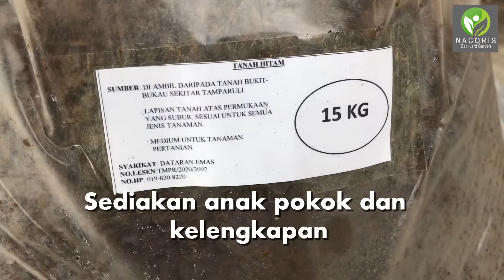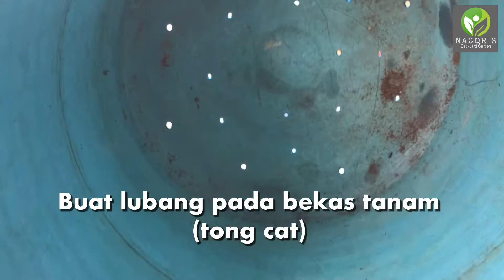PINDAH BEKAS TANAM ANAK POKOK LADA HITAM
Pokok Lada Hitam (Piper nigrum) adalah pokok berbunga dalam keluarga Piperaceae, yang hidup subur di kawasan beriklim tropika yang panas dan lembap. Lazimnya, pokok lada hitam ditanam untuk itu buahnya, yang biasanya kering untuk digunakan sebagai rempah dan perisa. Pokok lada hitam dibiak daripada keratan batang dan pembiakan menggunakan biji jarang dilakukan. Sistem akar berkembang daripada akar adventitius yang terbentuk pada bahagian buku keratan batang yang ditanam. Daun akan keluar pada setiap buku semasa peringkat tumbesaran keratan pucuk utama. Akar adventitius juga akan berkembang untuk membantu pucuk melekat pada tiang sokongan. Pada setiap buku, mata tunas aksil tumbuh menjadi dahan sisi dan seterusnya akan mengeluarkan sulur buah.

Lada hitam berasal dari selatan India , dan secara meluas ditanam di sana dan di tempat lain di tropika wilayah. Pada masa ini Vietnam adalah pengeluar terbesar di dunia dan pengeksport lada hitam, menghasilkan 34% daripada tanaman Piper nigrum dunia pada 2008.

Bunga lada keluar pada buku yang bertentangan dengan setiap daun di dahan sisi. Kebanyakan kultivar lada mempunyai bunga dwiseks yang kebiasaannya mengalami pendebungaan sendiri.

Buah pokok lada hitam

Buah dari pokok lada hitam, merupakan rempah yang penting. Rempah lada hitam ini yang lebih dikenali sebagai beri, berwarna hijau dan berkeadaan lembut di peringkat awal pembentukan. Ia bertukar ke warna hijau tua dan menjadi keras apabila matang. Kulit luar (eksokarpa) berwarna kuning dan merah cerah dan menjadi lembut apabila masak. Setiap beri lada mengandungi biji tunggal yang diselaputi isi buah (mesokarpa). Lada hitam terdiri daripada keseluruhan beri yang telah dikeringkan manakala lada putih adalah biji lada.

Rasa pedas buah lada adalah disebabkan oleh kehadiran alkaloid piperine, chavisine dan piperettine manakala minyak pati menghasilkan aroma lada. Kedua-dua sebatiantersebut membentuk oleoresin yang dapat diperolehi melalui proses ekstraksi pelarut. Kepedasan lada juga dipengaruhi oleh varieti dan persekitaran penanaman lada.

Di Malaysia, penanaman lada hitam terkenal di Sarawak.